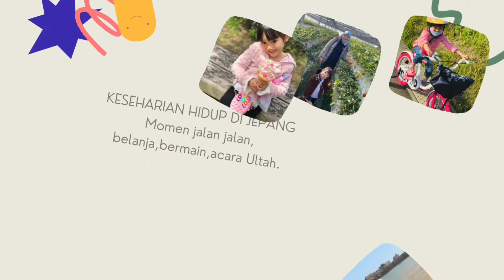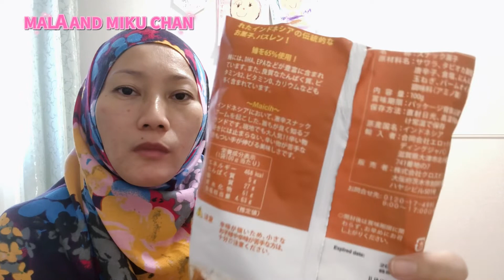REVIEW BASRENG,KERIPIK TARO DARI MAICIH & WAFER ROLL DUA KELINCI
Assalamualaikum Wr.Wb.
Konnichiwa/ Selamat Siang

Hai Minna San !
Daily vlog kali ini,nyobain basreng viral.
Basreng yang lagi viral di TikTok, cuma hanya beda merek aja ya guys.
Alhamdulilah di JEPANG Ada yg jual basreng merek maicih,untuk rasa sih enak ya guys cuma menurut saya pribadi asin.
Dan di sini ga hanya basreng tp saya juga coba keripik Taro pedes level 10, menurut ku keripik taro nya juga enak.kemarin belanja di toko Indonesia 🇮🇩 di Fukuoka .

Dan ternyata miku chan ketagihan banget Sama Deka wafer roll dari dua Kelinci, setelah saya coba ternyata emang rasanya enak banget. Dan coklatnya juga enak banget.

Toko ini Ada di Fukuoka,Masya Allah Tabarakallah seneng banget bisa beli produk Indonesia 🇮🇩 di JEPANG .

Nama Toko
AZHAR ( Asian Word Fukuoka )
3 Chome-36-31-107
Hakozaki Ward,Fukuoka,812-0053

Buka : Senin-Minggu , 11:00~19:00

Record: Hp iPhone 📱 X
Editing Video: CapCut
Editing thumbnails: PicsArt
                  - Official Original sound ( )